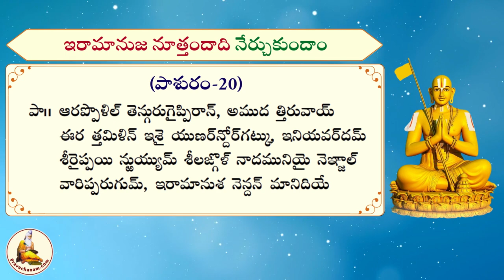Learn Iramanuja Nootrandadi Pasuram-20